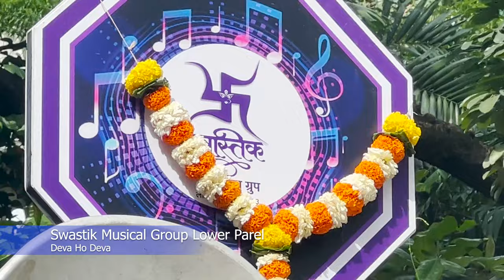Walkeshwar cha Raja (Rock Hill) Aagman 2023 SMG#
Deva Ho Deva
Swastik Musical Group Lower Parel (W)
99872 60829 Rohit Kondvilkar